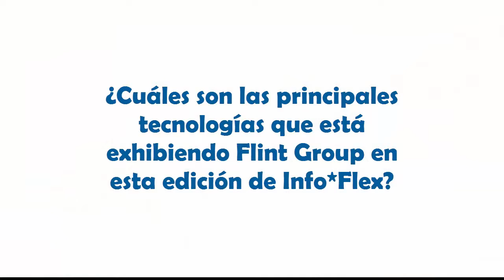Flint en Info*Flex 2017 - Cubrimiento especial de El Empaque+Conversión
Mike Buystedt -responsable de la División de Banda Angosta de Flint Group en Norteamérica- le comentó a El Empaque+Conversión sobre su participación en la Exposición Info*Flex 2017, organizada por la Flexographic Technical Association.